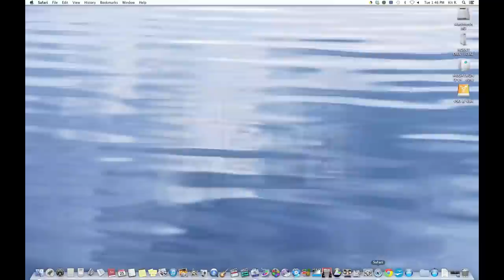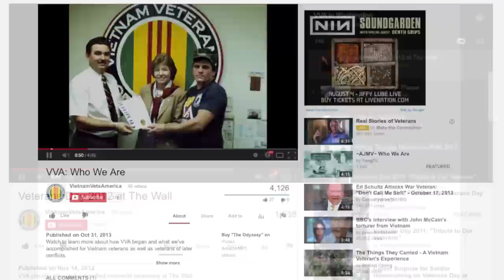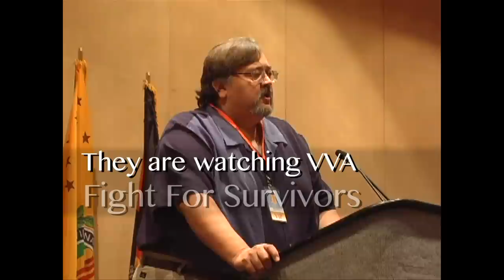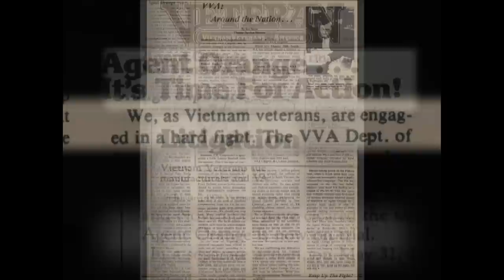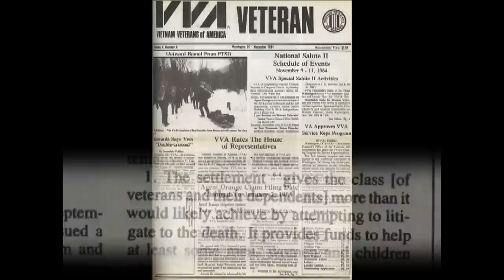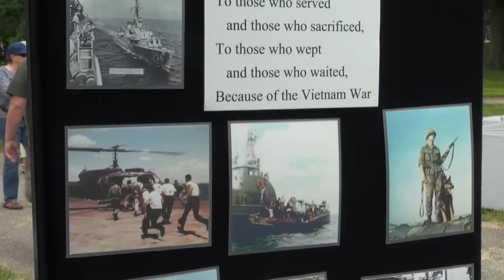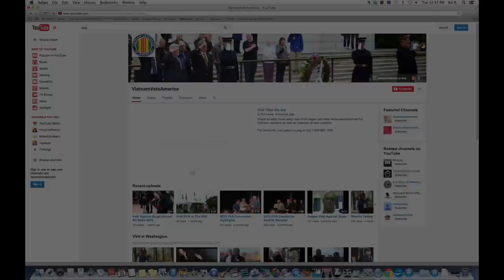People Are Watching VVA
A look at how YouTube is impacting VVA and helping gain support for their mission to serve veterans of all eras.